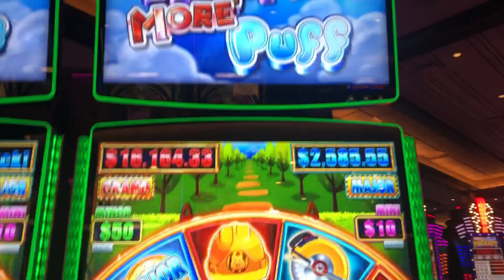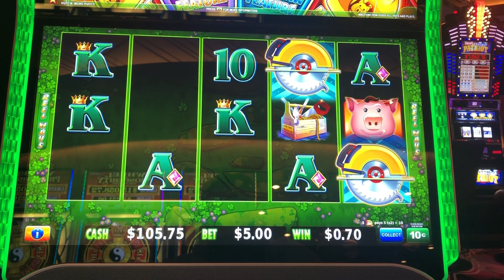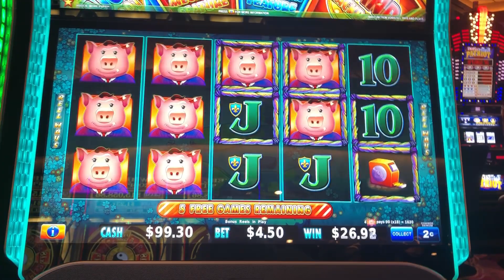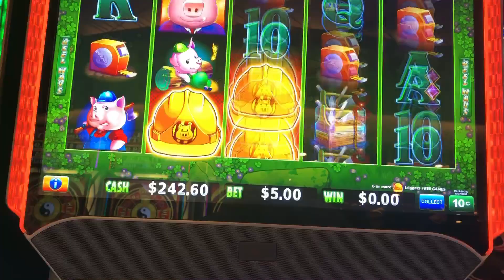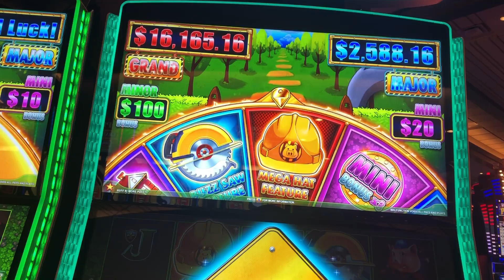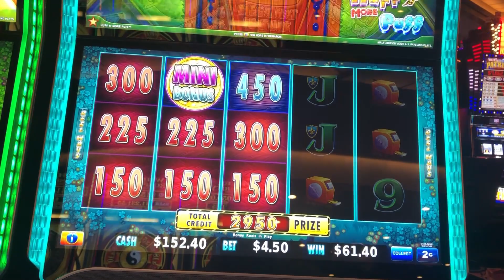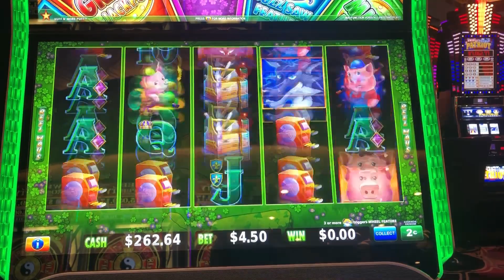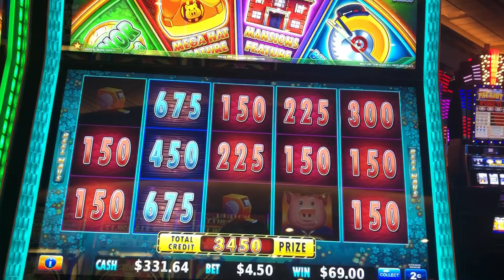Huff N More Puff 08/20/22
100 in, 110 in Free Play

Let's see what new bonuses we can get